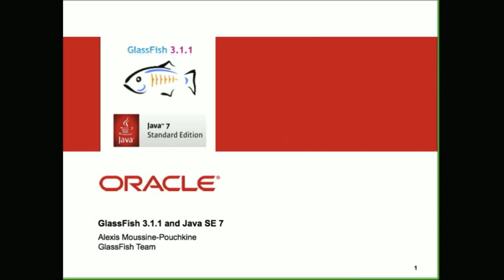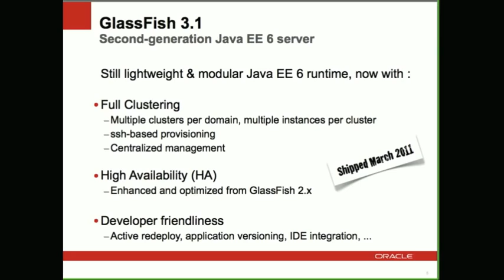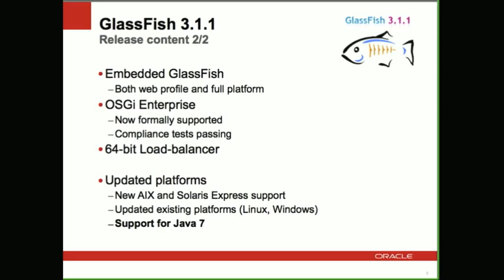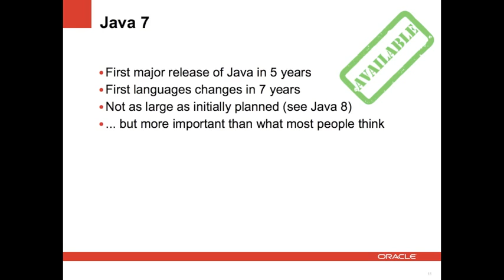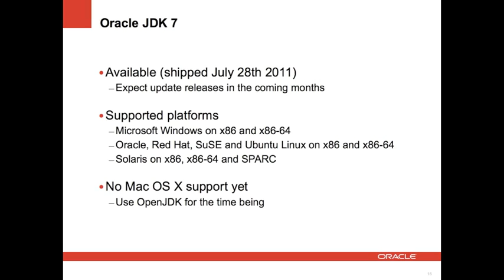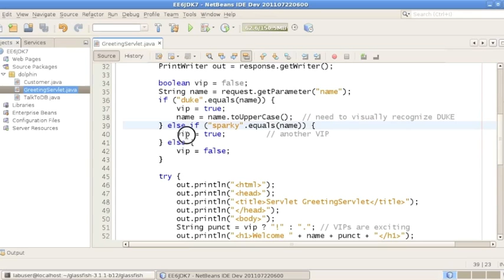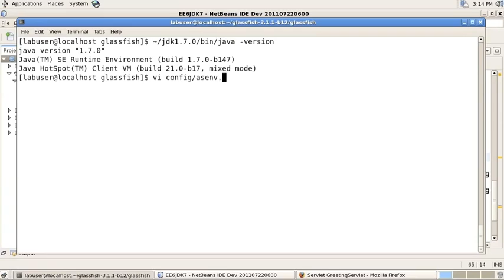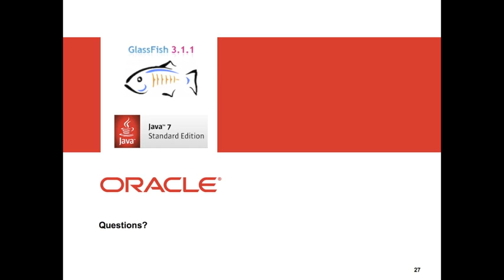Java EE 6 and JDK 7 Webinar